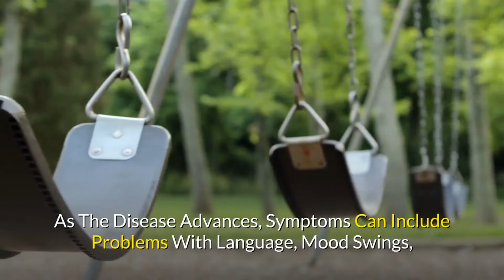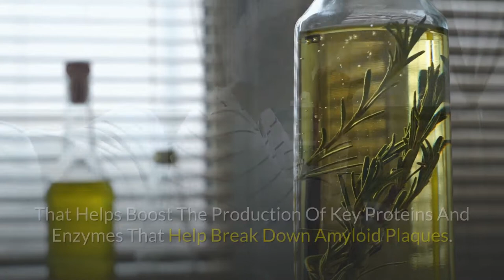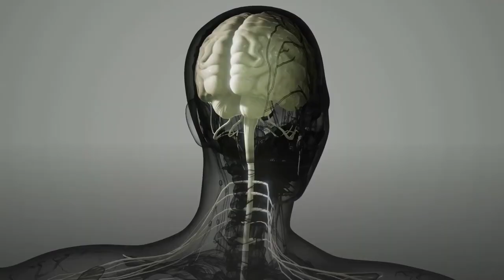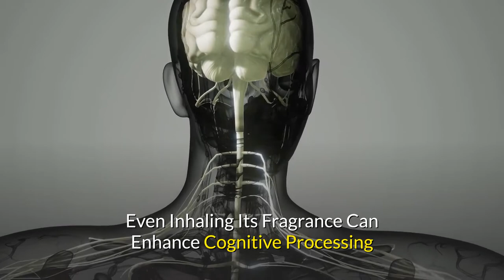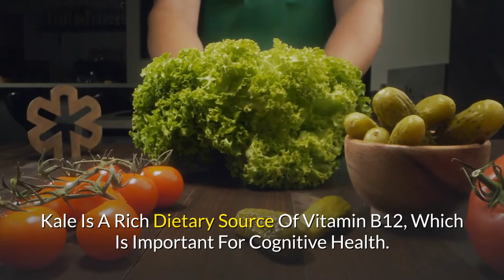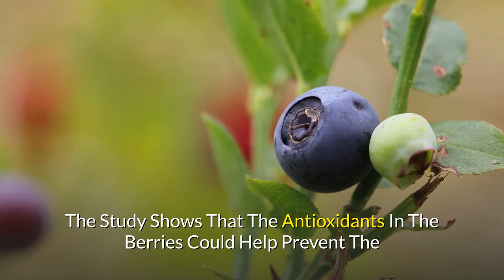10 Foods to Reduce the Risk of Alzheimer’s Disease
10 Foods To Reduce The Risk Of Alzheimer’s Disease

Alzheimer’s Disease Is One Of The Most Common Causes Of Dementia. It Is The Cause Of 60 To 70 Percent Of Dementia Cases.

This Chronic Neurodegenerative Disease Usually Starts Slowly And Gets Worse With Time. Initial Symptoms Can Include Memory Loss And Difficulties With Thinking.

As The Disease Advances, Symptoms Can Include Problems With Language, Mood Swings, Loss Of Motivation, Not Managing One’s Self-care And Behavioral Issues.

The Exact Cause Of Alzheimer’s Disease Is Not Known. However, About 70 Percent Of The Cases Are Related To Genetics. Other Risk Factors Include A History Of Head Injuries, Depression Or Hypertension.

If You Are At A High Risk Of Suffering From Alzheimer’s, Making Some Key Dietary Choices Can Help A Lot. In Fact, Many Foods Can Improve Your Cognitive Health And Reduce Your Risk Of Developing The Disease.

Here Are The Top 10 Foods To Reduce The Risk Of Alzheimer’s Disease.